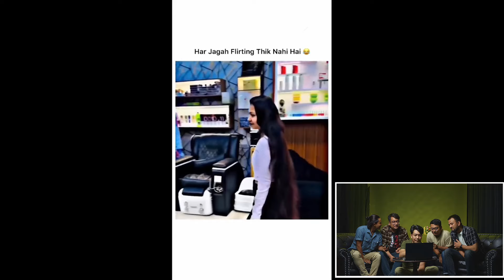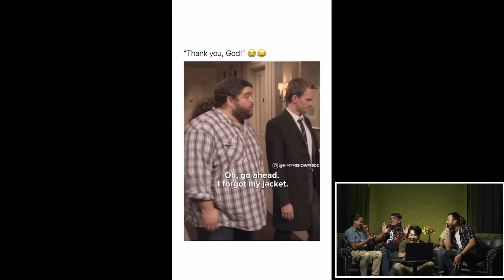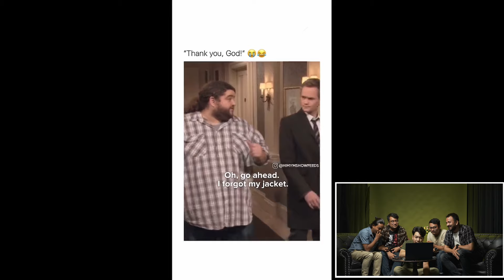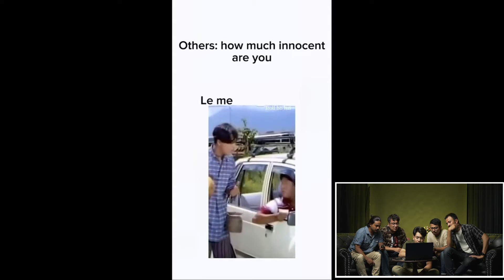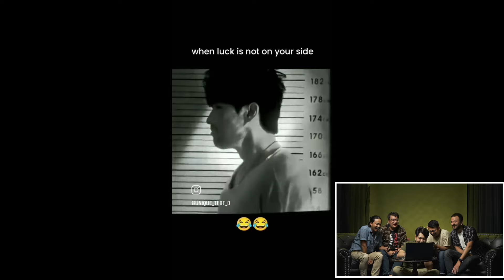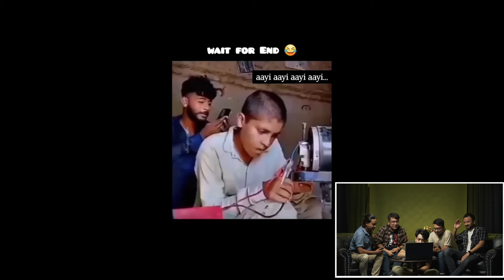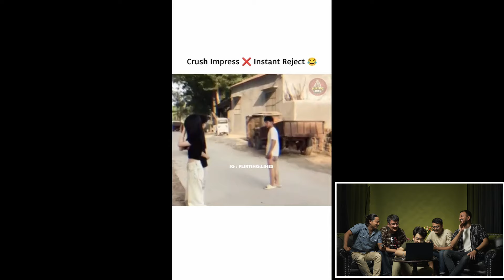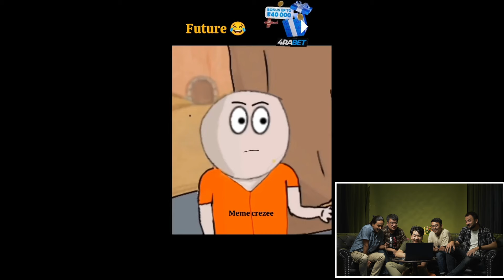Verside Reacts EP-2 || Verside TV || Meme Reaction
Welcome to Verside Reacts.
"Laugh along with us as we react to the funniest memes on the internet! Get ready for a rollercoaster of laughs and surprises in our latest meme reaction video.